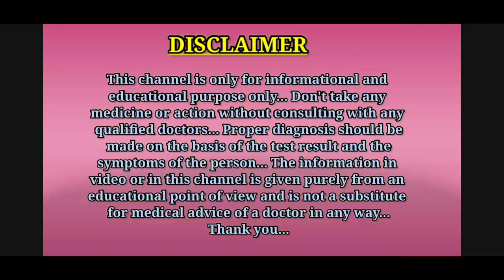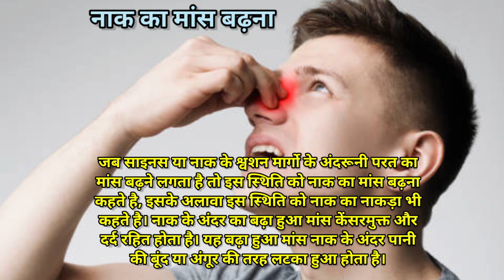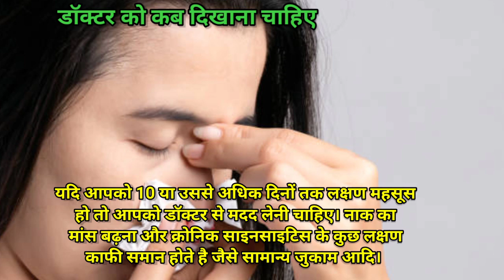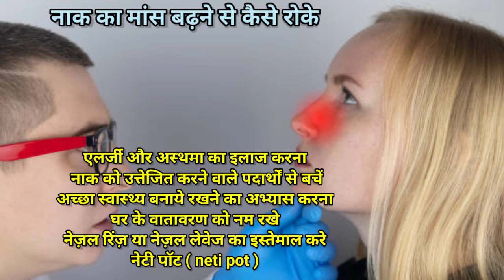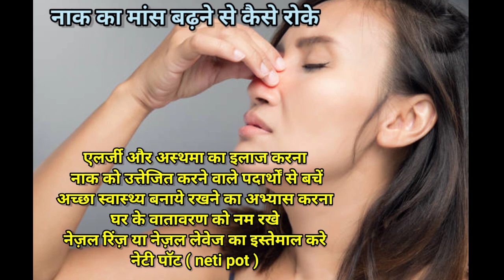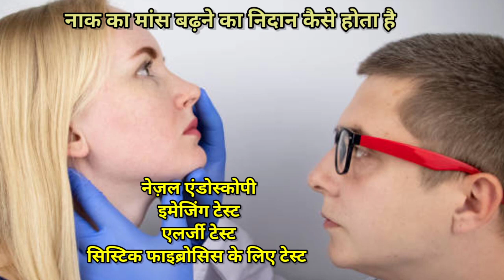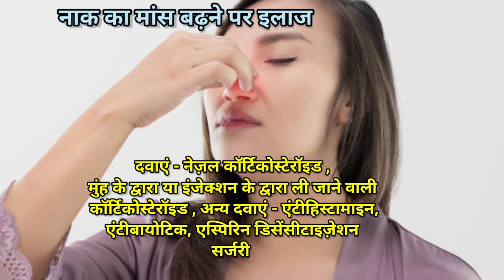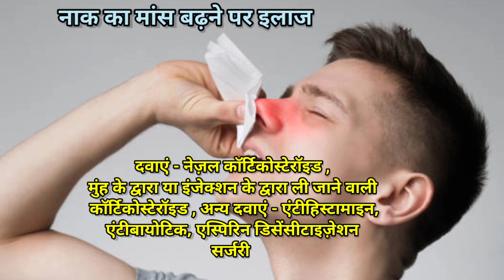नाक का मांस क्यों बढ़ता है, लक्षण, कारण और इलाज || Nasal polyps in Hindi || MedHealth Support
Hello guys, is video me aapko naak ka mans badhna ( Nasal polyps ) ke bare me bataya gaya hai.
Thanks.

1.nasal polyps in Hindi
2.nasal polyps treatment in Hindi
3.nasal polyps symptoms in Hindi
4.naak ka mans kaise badhta hai
5.naak ka mans badhane se kya hota hai
6.naak ka mans kyon badhta hai
7.naak ka mans kyon badh jata hai
8.nak me mans ka badhna
9.nak me mans badh jana
10.nak me mans badhana
11.nak mein mans kaise badhta hai
12.nasal polyps ka ilaj
14.nasal polyps kya hota hai
15.नाक का मांस बढ़ना
16.naak me mans badhne ke karan
17.naak me mans badhne ka ilaj

Thanks...❤️